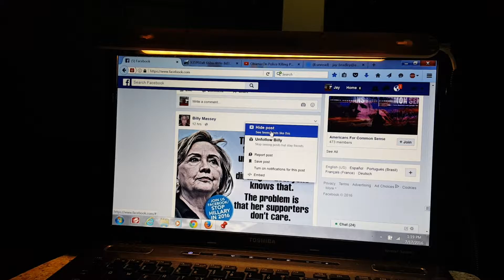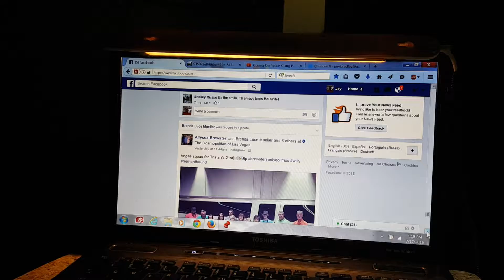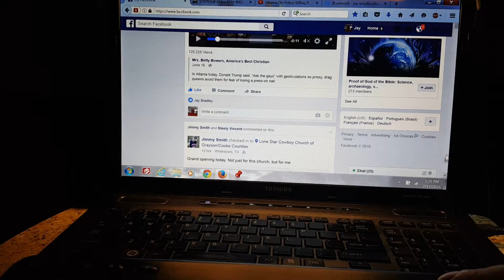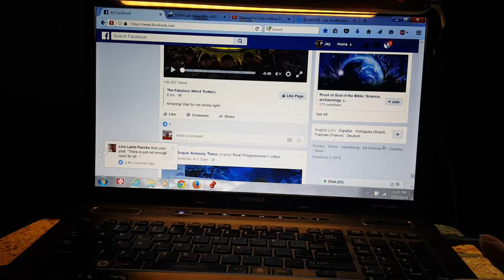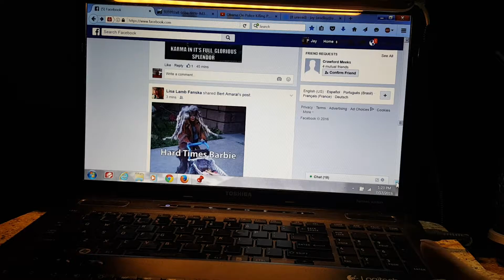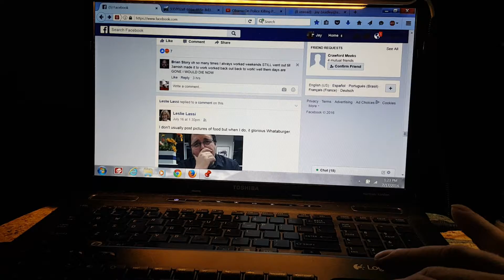How to Hide Post on Facebook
Make your life a little easier